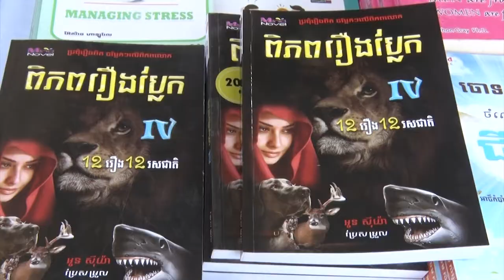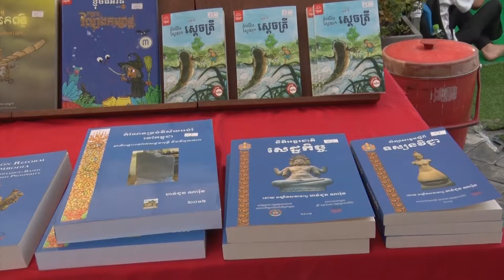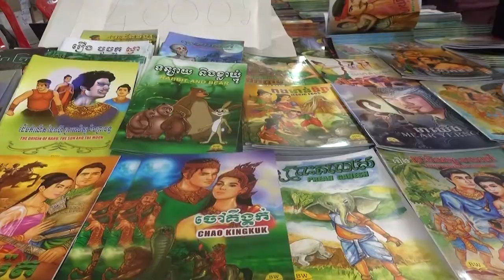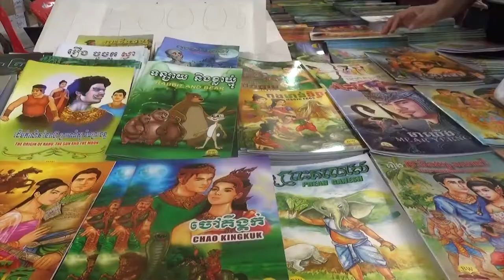ពិព័រណ៏សៀវភៅ លើកទី7​ ថ្ងែទី1